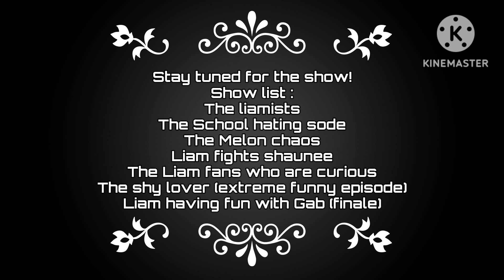Liam n pals sneak peak!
IM FINALLY GETTING CLOSE TO MY BIRTHDAY TO RELEASE THIS, YOU HAVE BEEN BEING EXCITED FOR THIS ALOT OF TIMES NOW SHUT THE_